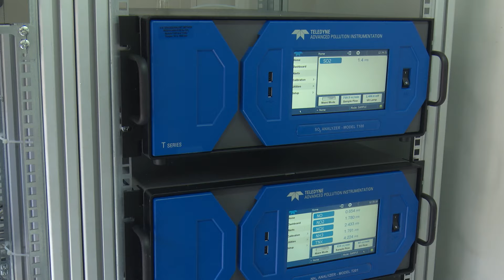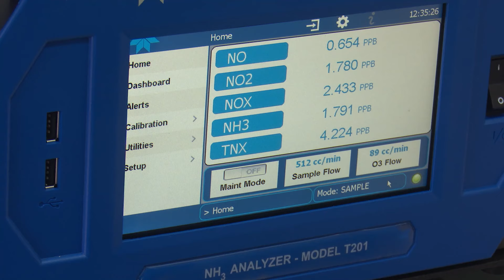Negotin: Protestima do merne stanice za zagađenje